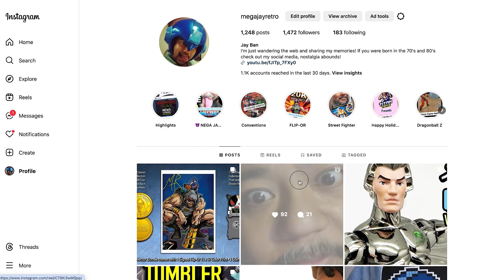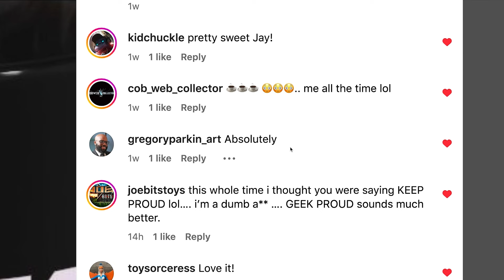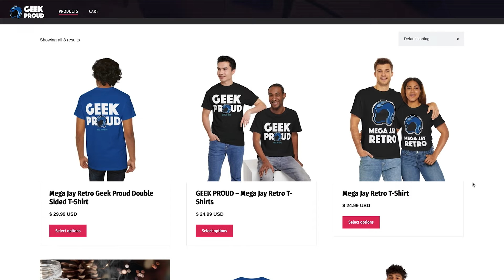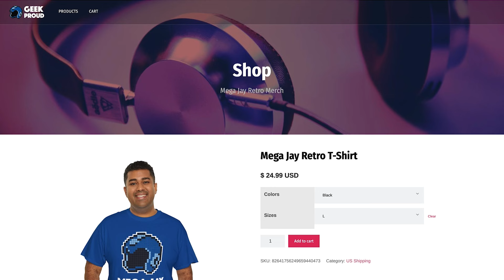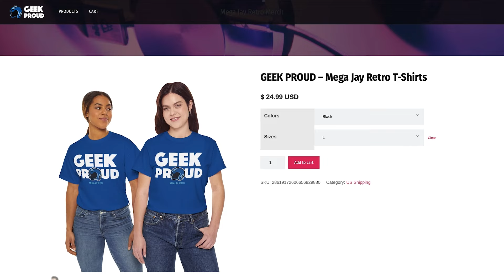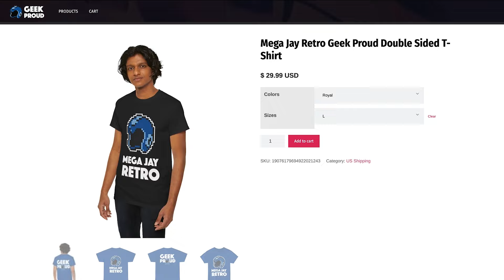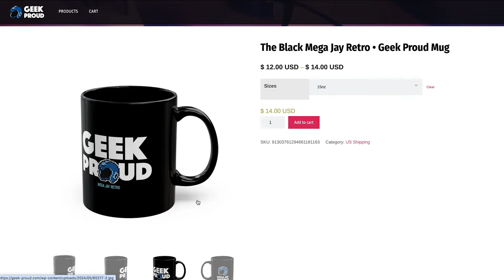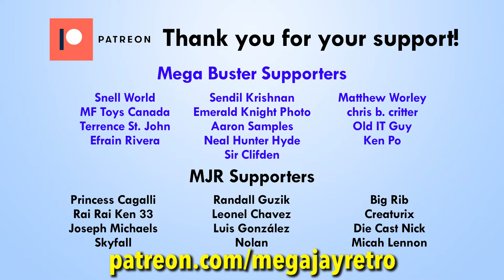Be Geek Proud with Mega Jay Retro New T-Shirts and Mugs!